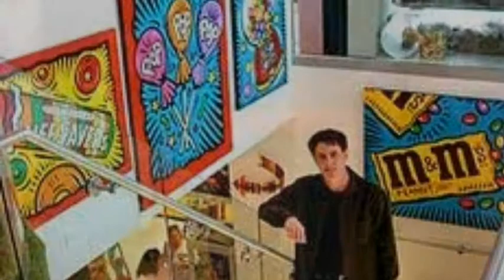Burton Morris Biography - Periwinkle & Robby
This is our biography video we did on Burton Morris, a pop artist. We included various facts, pictures of his work and information about him and his art. Hope you enjoy!